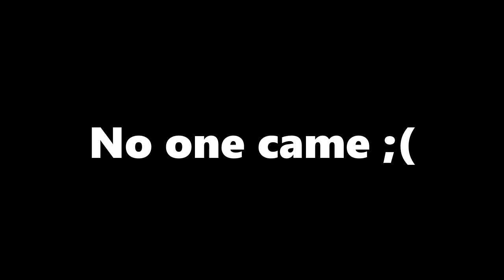Among Us Deluxe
The Impostor was among us.